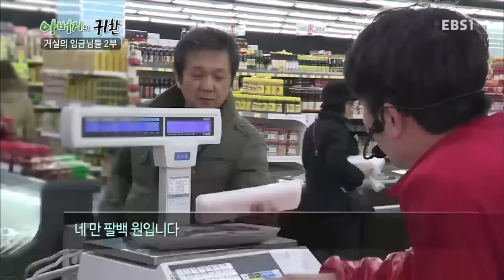아버지의 귀환 - 거실의 임금님들 2부_#002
거실의 임금님들 2부,

최선규(아나운서), 김봉연(전 야구선수), 윤철형(탤런트)의 은퇴전 가정복귀 프로젝트 2부,

700만 베이비부머 세대를 대변하는 남성들의 가정 복귀 프로젝트 & 불량 주부에 도전하는 리얼 시추에이션 쇼! 한평생 가족을 위해 열심히 살아온 가장들, 그동안 소원했던 가족들과 ‘관계’의 재정립을 위해 가장의 완장도 떼놓고 권위도 내려놓고 가정에 재취업한 신입사원의 자세로 아내와 자녀의 곁으로 다가가는 도전이 시작된다!

최선규 아나운서,김봉연 전 야구선수,윤철형 탤런트,